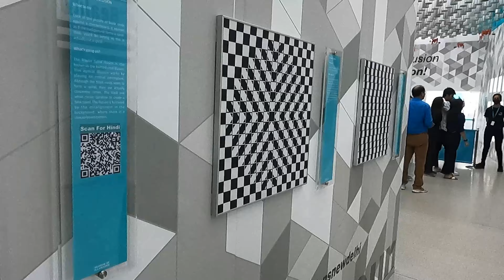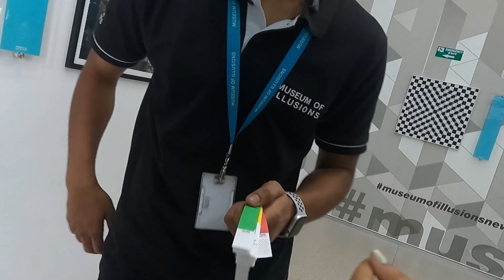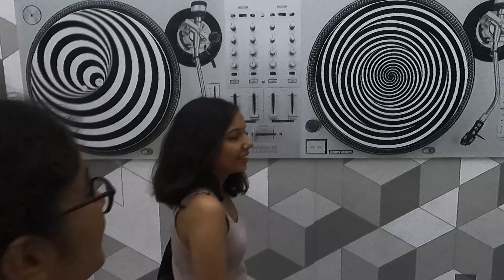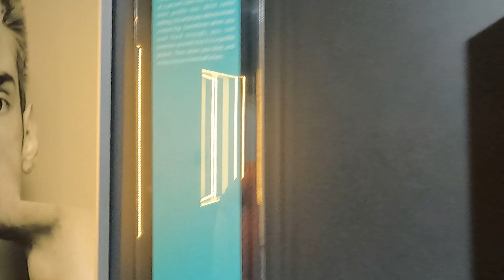Museum of Illusions New Delhi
Museum of Illusions New Delhi/ India's First Meseum Of Illusion Now In Delhi Complete Tour & Info 🔥

Museum of Illusions opens in India; comes up in New Delhi

This museum offers an immersive experience for people of all ages and makes it worth their time. There are a number of exhibits that make it an enjoyable experience for everyone, be it children or adults. We cannot think of a better way to spend our weekend than exploring this quirky place in town!

Address: A 30-33, 1st Floor, A Block Inner Circle, Connaught Place, New Delhi – 110001

Google Location:-Museum of Illusions New Delhi